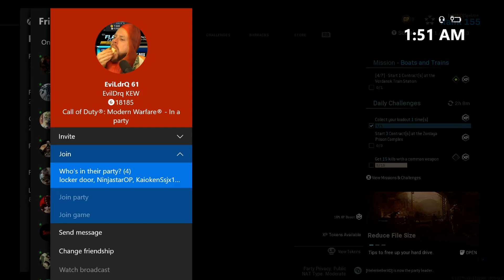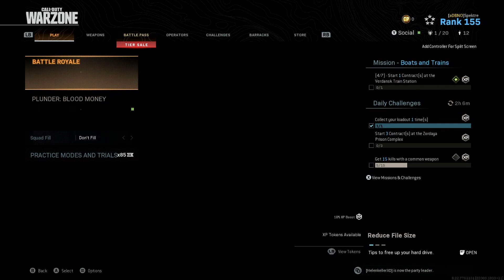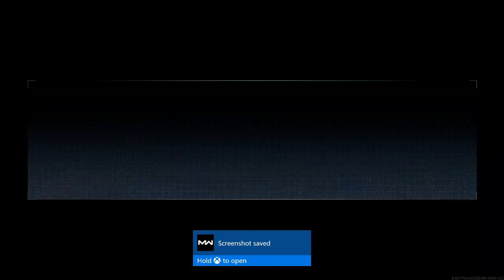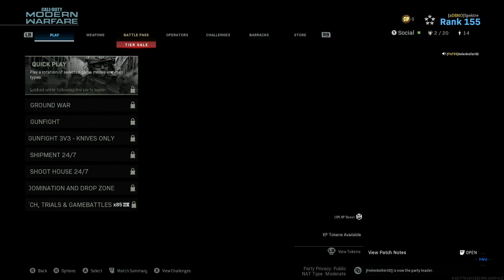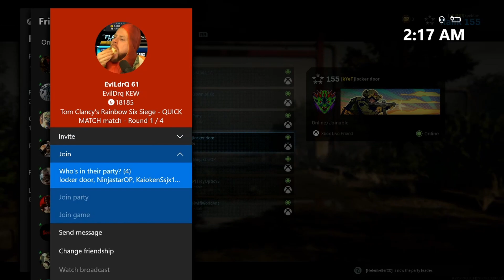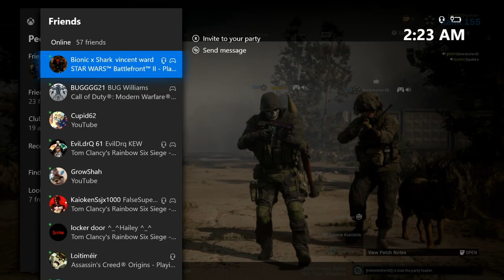Friends of War: Season 3 Episode 6 - Lads Vs Island & Hailey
Welcome to Season 3 of Friends of War.